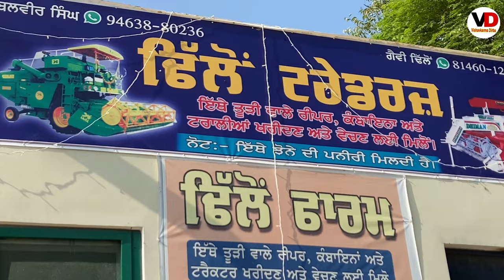Straw reaper sale in Punjab Second Hand Straw reaper, Combine ,Trolly sale in purchase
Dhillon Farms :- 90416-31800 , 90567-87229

Be sure to check before changing any machine lanes.  This video is just for you.  Vishwakarma Dirba YouTube channel does not recommend any machine lane